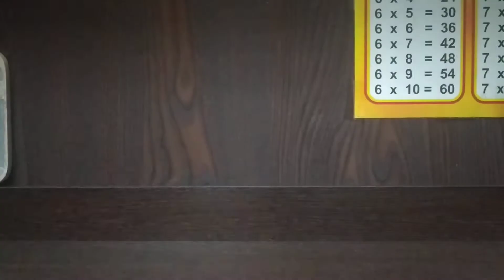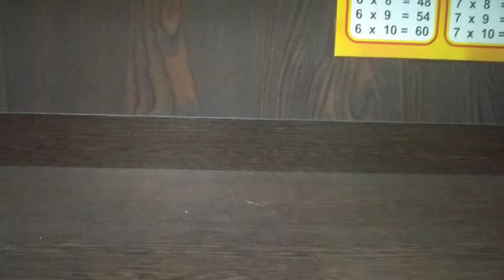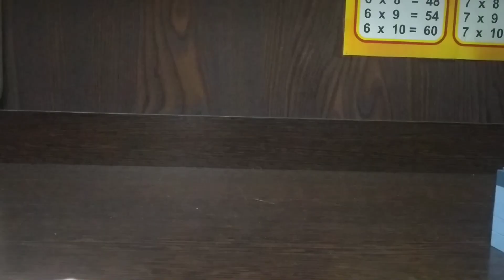Лего клэш рояль